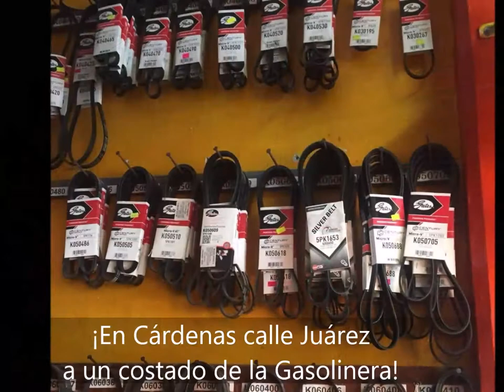REFACCIONARIA EN HEROICA CARDENAS LA BIELA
REFACCIONARIAS EN HEROICA CÁRDENAS REFACCIONARIA LA BIELA RIFA UNA MOTO